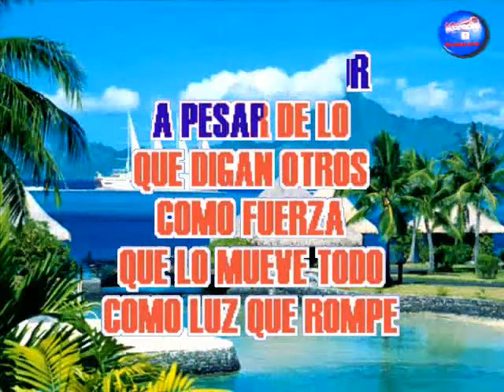José Luis Rodríguez - Creo En El Amor ( KARAOKE DEMO Nº 01 )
* PISTA Y VIDEO KARAOKE EXCLUSIVO, PRODUCIDO Y DE PROPIEDAD DE: MrLucho50000  ( Derechos Copyright )

VENTAS  DE VIDEOS KARAOKES:
LUIS LOPEZ
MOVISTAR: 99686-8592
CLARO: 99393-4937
LIMA - PERU

ABSTENERSE: PERSONAS CURIOSAS QUE NO CONCRETAN LAS COMPRAS